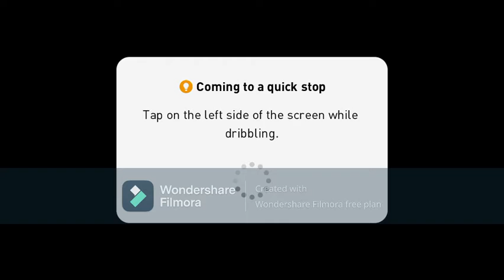they are attacking team AJ YT 2.0